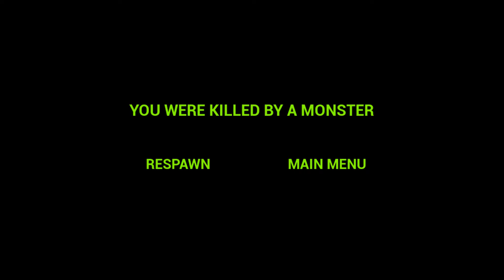Zoonomaly 2 - Big Monster and Rescue Mission Mis Delight Chase Interesting New Update All bosss